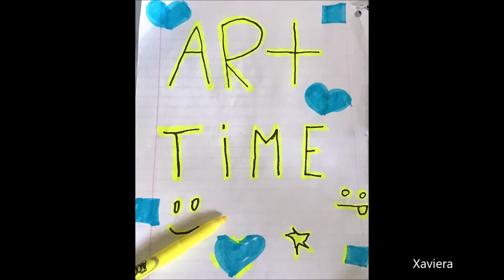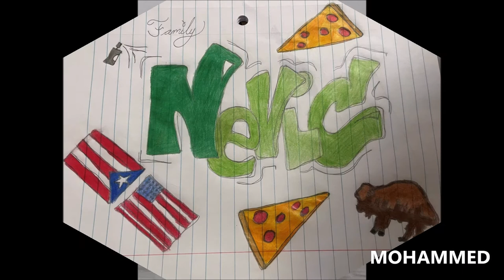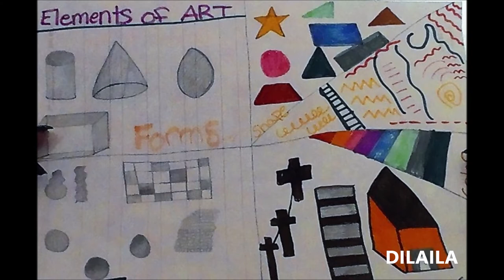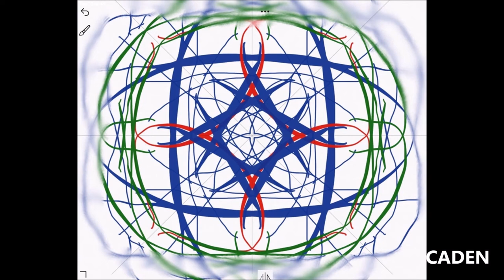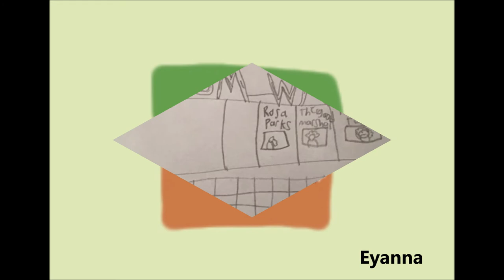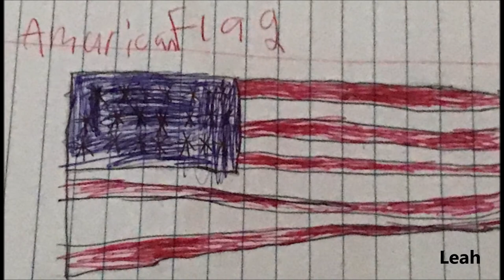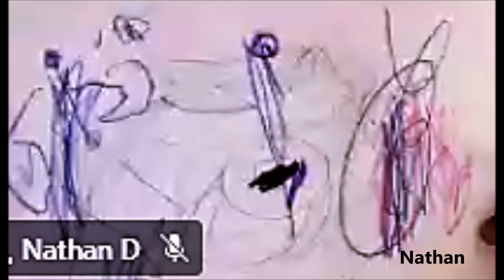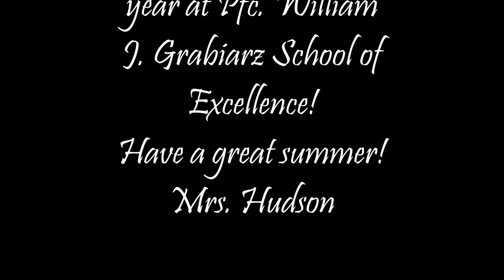79 Virtual Art Show